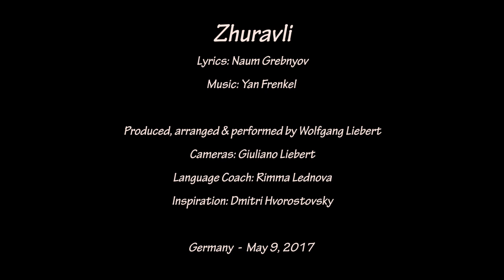Zhuravli - Tribute to Russia (May 9, 2017)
Tribute to the lost souls who are not forgotten and to Dimitri Hvorostovsky(†) whose talent inspired me to do this video!

There are at least 27 million reasons to sing this song on this day in May in order to commemorate the devastating human sacrifice the Russian people have given during WWII.

May 9, 1945 is the day of victory. This year it is being marked for the 75nd time.

Thank you, Russian people for being our friends and looking beyond the veil. This is my musical tribute to you.

Cranes (Zhuravli)

Sometimes it seems to me each fallen soldier
That never came back home from fields of gore
In fact did never perish, as they told you
But turned into a crane as white as snow

And ever since those days in their due season
We've seen them soaring high across the sky
With distant voices giving us a reason
To stand in tears and watch them flying by

A wedge of cranes is fading in the distance
So far away I can no longer see
When I run out of days of my existence
I hope those cranes will find a gap for me

That I may soar above my pain and anguish
And join their ranks as many years ago
Recalling all their names in my new language
And names of those whom I have left below

Vy ne zabyty = Ihr seid nicht vergessen

The displayed translation is so good you can sing the English lyrics and it will fit and rhyme. With that being said the translation is not literal but a very cleverly arranged interpretation that can be sung along to.

Originally uploaded on May 9, 2017 to mark the 72nd anniversary of Victory Day.

This emotional song is a cultural monument and a powerful statement against fascism and war.

MAKING OF:
The daylight part of this video was recorded by my son Giuliano in an open field close to my house and the night time shots is a selfie video in my car. We both have no professional filming experience and used first shots. No retakes and no professional editing was done to make this video.

The background music was produced in my home recording studio with a Korg VS-1 and a digital Steinway and if you also want to sing this song you can download the playback (minus)

This is also dedicated to Dmitri Hvorostovsky! May he recover soon and fully!!!

Audio info:
Orchestral Percussion: Live samples
Bass: GarageBand
Strings: Korg SV-1
Piano: The Grandeur (Steinway)
Recording Software: Cool Edit Pro 2.0

Video info:
Camera: Iphone 5
Video Software: Premiere Pro CC 2015
Filming: Giuliano Liebert

Language Coach: Rimma Lednova
Inspired by Dmitri Hvorostovsky